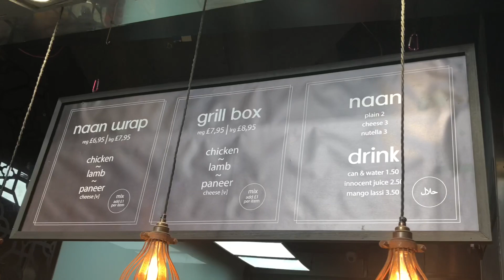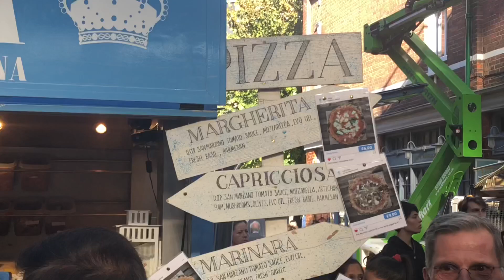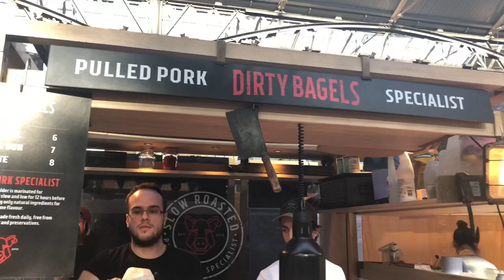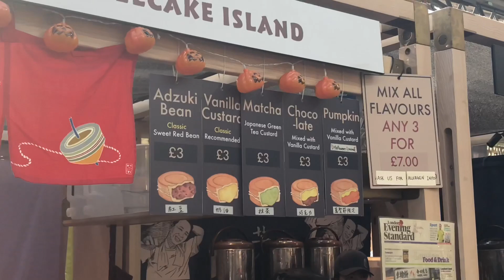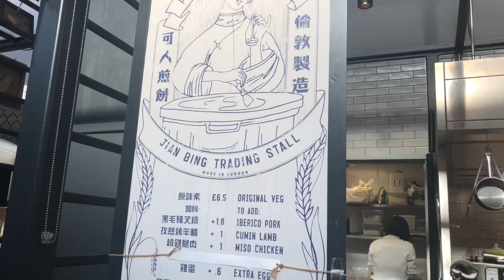Old Spitalfields Market (Street Food) London